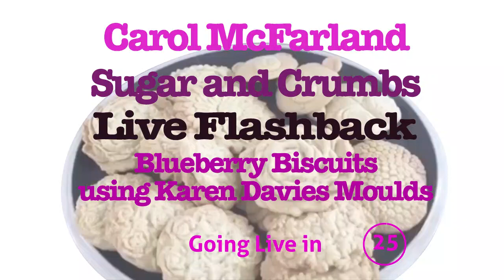Carol McFarland - Blueberry Biscuits using Karen Davies Moulds - FB Flashback 19/06/20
Facebook Flashback Live Tutorial originally broadcast 24th May 2018
Carol is making biscuits using Karen Davies Silicone Moulds